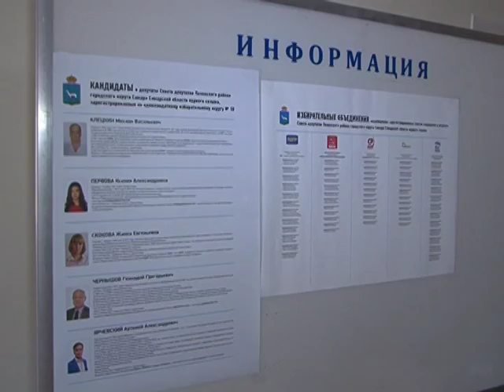Сделать свой выбор пришел и заместитель председателя общественной палаты Вадим Чумак